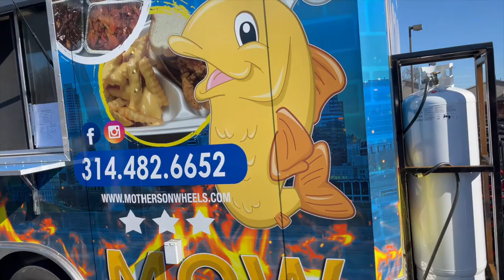stlstylefish NEW MOTHERS FISH ON WHEELS | CATFISH NUGGETS REVIEW | ST LOUIS STYLE FISH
CHECK OUT stlstylefish NEW MOTHERS FISH ON WHEELS | CATFISH NUGGETS REVIEW | ST LOUIS STYLE FISH

$Wilsons4Real